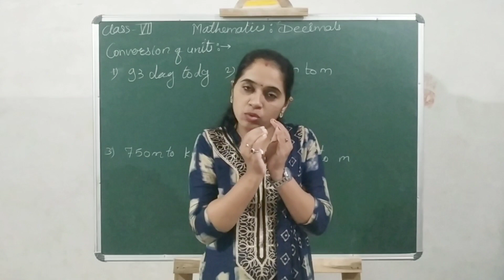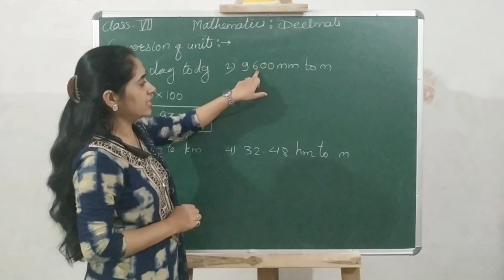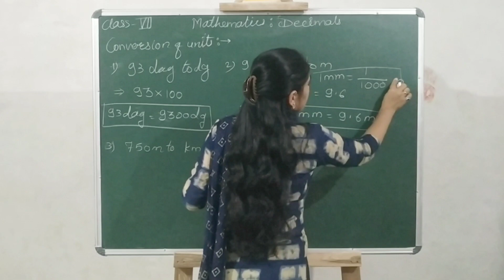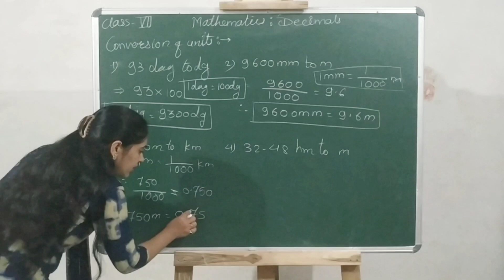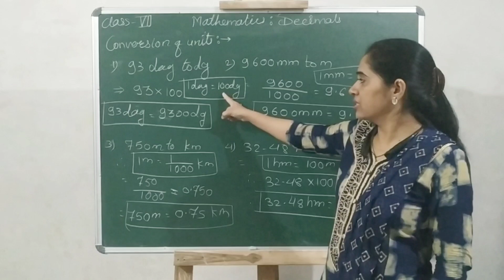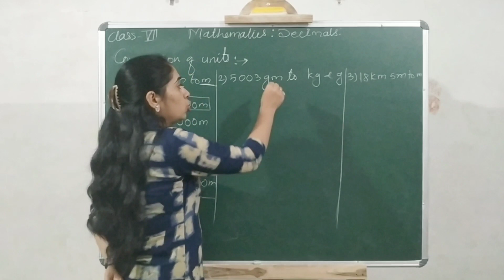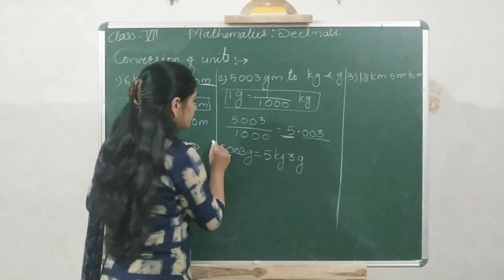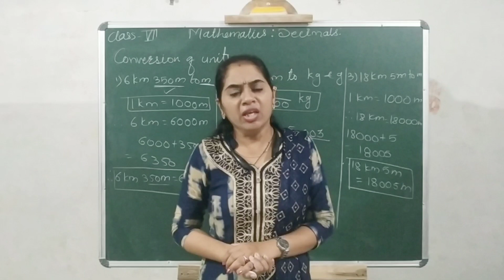7: Mathematics: Decimal: Conversion of Units